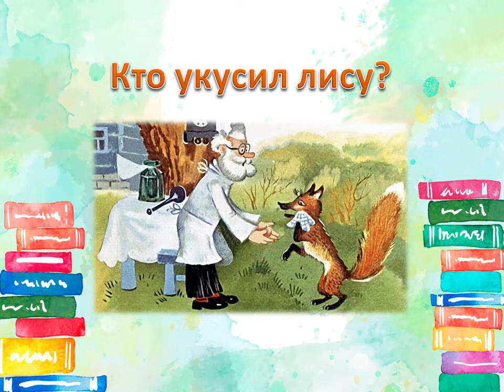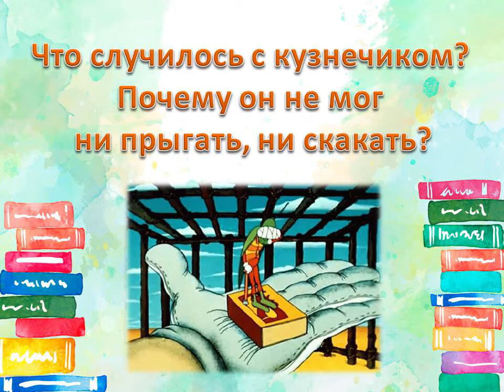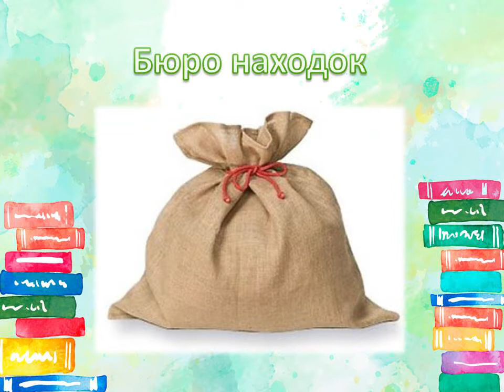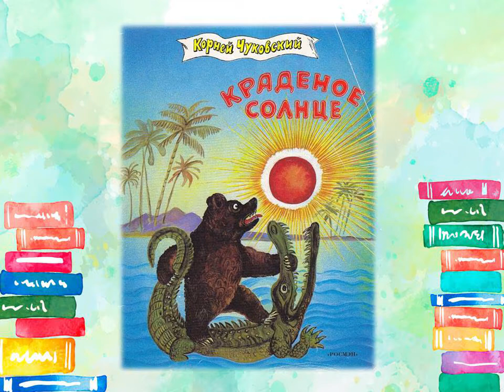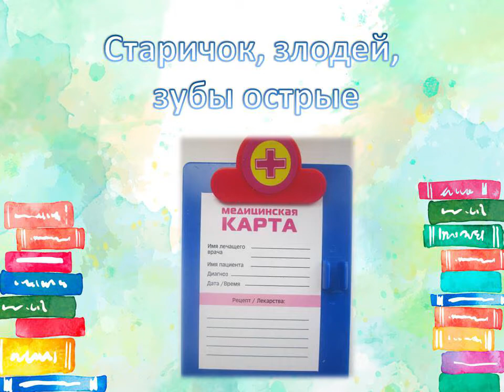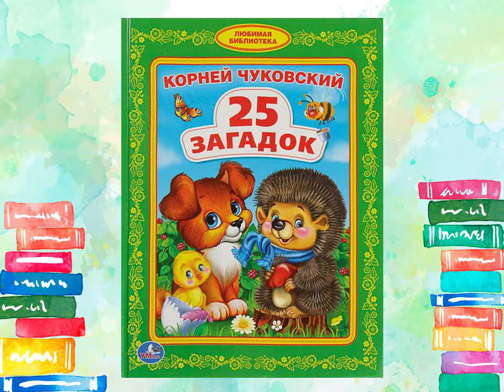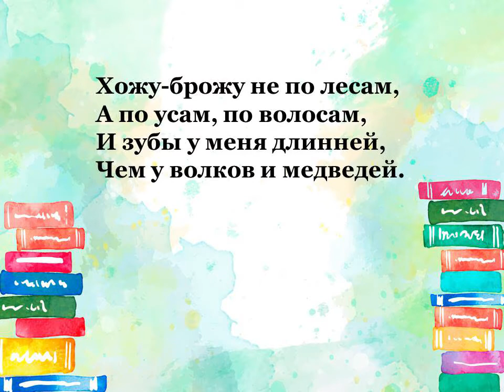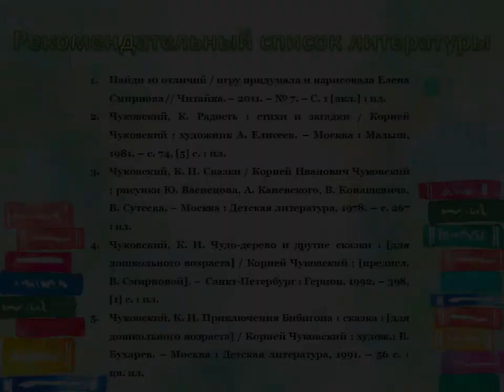Айболит и все-все-все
26 июля – День загадывания загадок! В преддверии этого праздника Центральная городская библиотека им. М. В. Ломоносова подготовила познавательно-игровую программу по творчеству поэта, критика и литературоведа Корнея Ивановича Чуковского. Ребятам предстоит проверить, насколько они знают стихи и сказки, песенки и загадки дедушки Корнея.